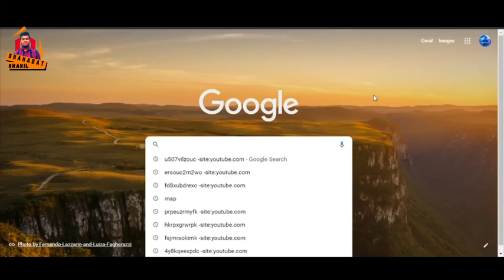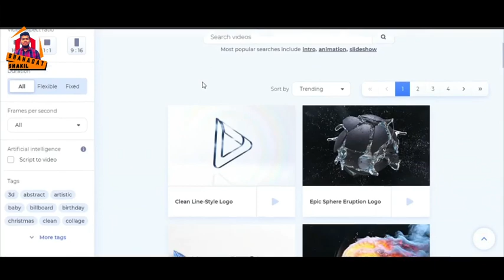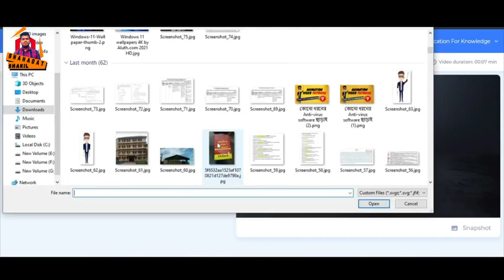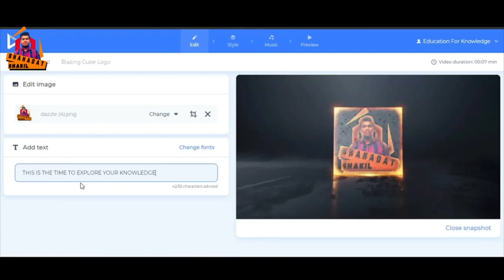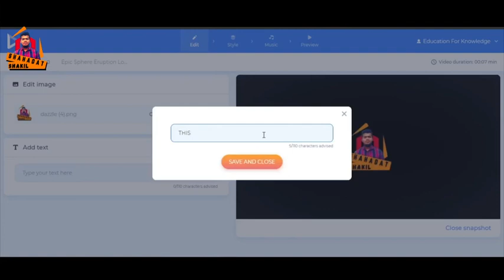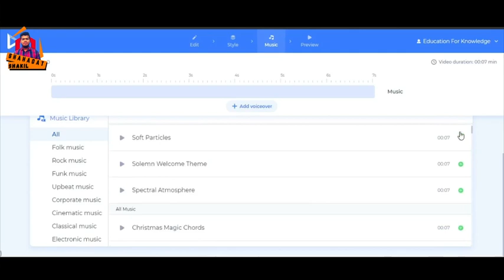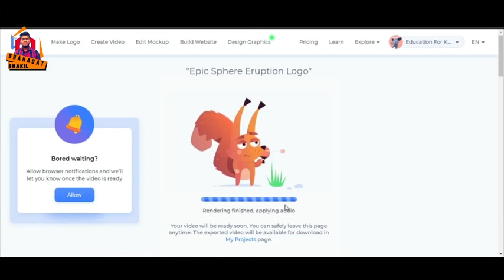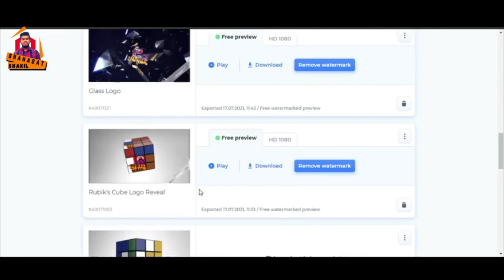how to create youtube intro || কোনো সফটওয়্যার ছাড়াই বানিয়ে ফেলুন premium YouTube INTRO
কোনো  সফটওয়্যার ছাড়াই  বানিয়ে ফেলুন premium YouTube INTRO